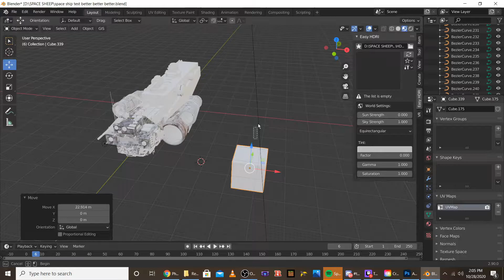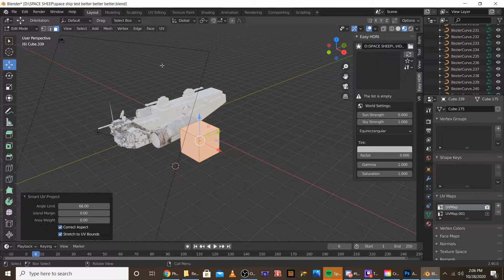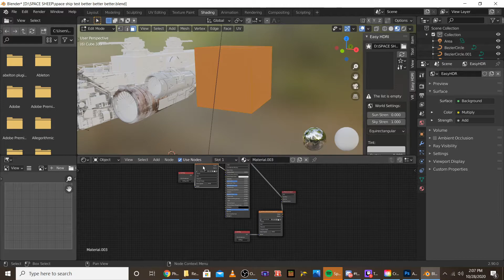How to Add Multiple UV Maps To A Object In Blender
This is a hold over tutorial until my next one which might have given you a bit of a sneak peek for the next one... But this tutorial is just about adding Multiple UV maps to objects inside of blender. I used this for displacement maps and texture maps but you could use it, for example, with two texture maps and then mix the colors. I don't know the possibilities are endless really.